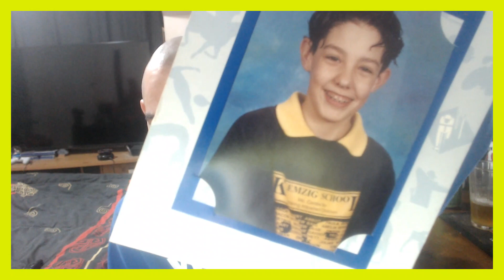Uncensored And Untold Ep 1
Tellin it like it is to My friends And Partner